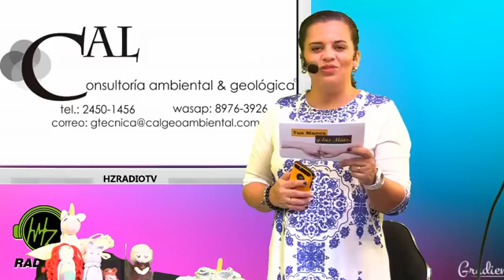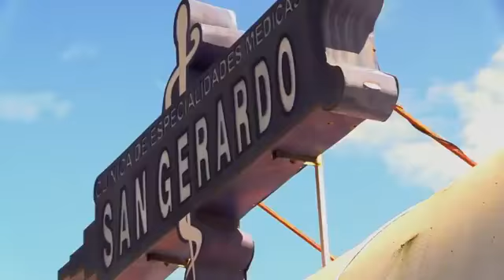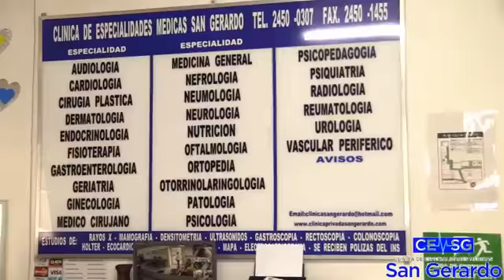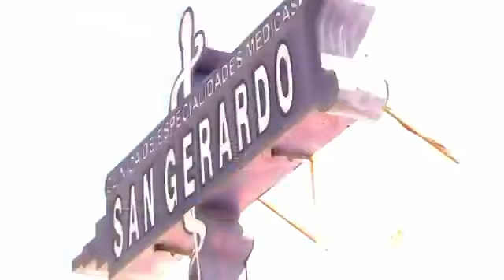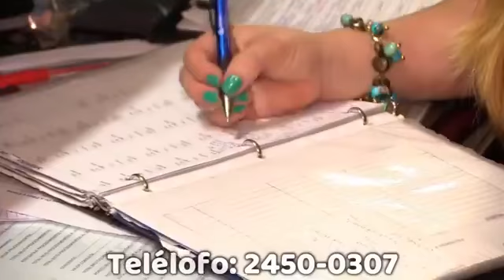Marianela Barquero Rojas Tus manos y las mías programa 31 de julio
invitada Paula Zumbado